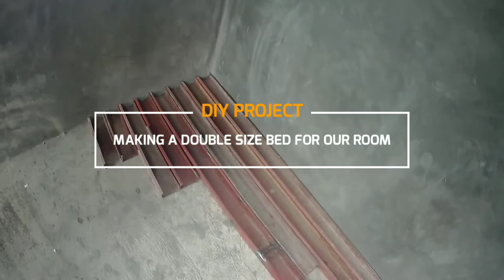DIY BED FRAME | MADE OF SCRAP C PURLINS | HOW TO MAKE BED FRAME | SIMPLE BED FRAME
Dahil sa walang rides mga ka motolone mag di DIY muna tayu sa ating bahay...sanama ma gustuhan ninyu..